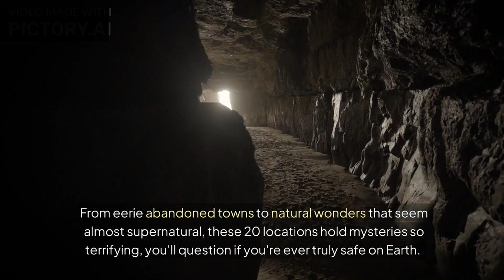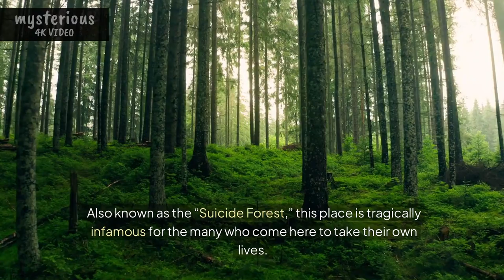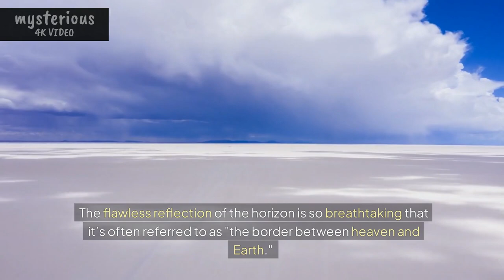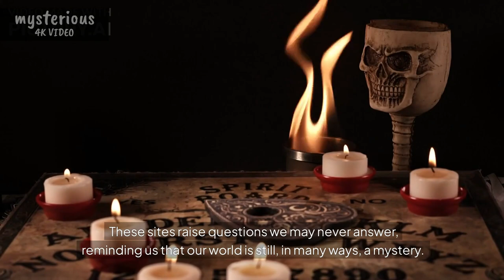20 Most Mysterious Places That Science Cannot Explain And Will Leave You Speechless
Explore the 20 Most Mysterious Places That Science Cannot Explain in this mind-blowing video that will leave you speechless! From eerie natural wonders to baffling ancient structures, these mysterious locations defy logic and continue to puzzle scientists and explorers alike. Discover the secrets behind the Bermuda Triangle, Nazca Lines, Easter Island, and more as we delve into the world's strangest places. Are they ancient wonders, paranormal hotspots, or something beyond our understanding? Watch now to uncover the truth behind these unexplained mysteries and enigmatic destinations that will challenge everything you know about the world.

mysterious places, unexplained phenomena, ancient mysteries, science cannot explain, Bermuda Triangle, Nazca Lines, Easter Island, paranormal places, unexplained mysteries, top 20 mysterious locations.